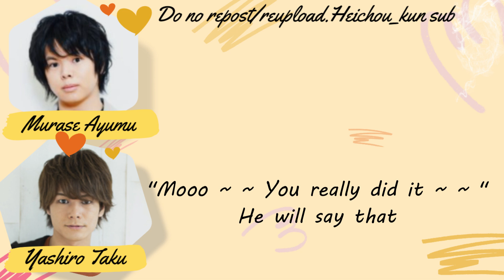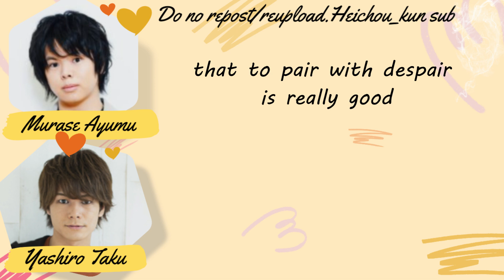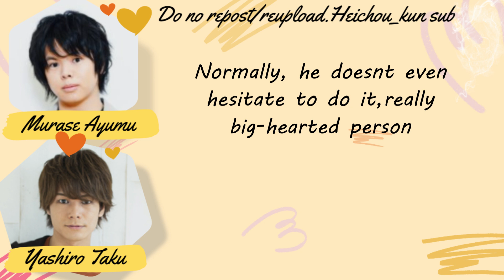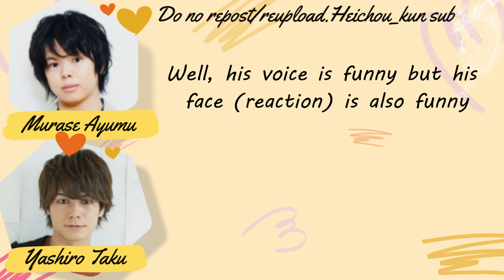[ENG] Murashiro : Bad Yashiro 2/2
Roughly translated. At this point, Yashiro will sell anyone to save himself. Kou-chan is too spoiled when he with Eguchi XD. Eguchi is too nice...

Roughly translated radio transcription .If ​you enjoy murashiro (Murase-kun to Yashiro-kun), please consider following their Twitter account (@murashiroag) and purchasing their stuff Copyright Disclaimer under section 107 of the Copyright Act of 1976, allowance is made for “fair use” for purposes such as criticism, comment, news reporting, teaching, scholarship, education and research. All rights are reserved to the owners.

Ayumu Murase - 村瀬 歩
Taku Yashiro - 八代 拓